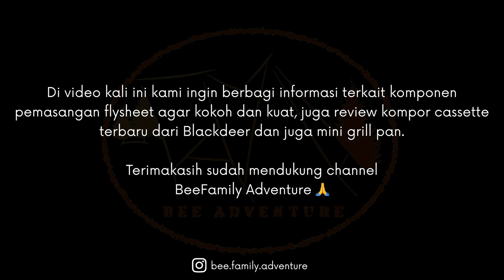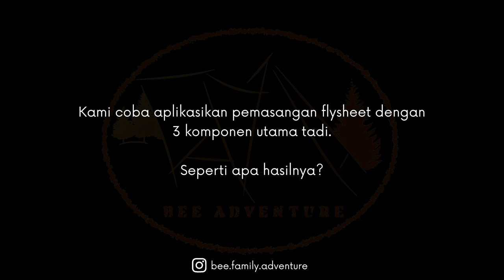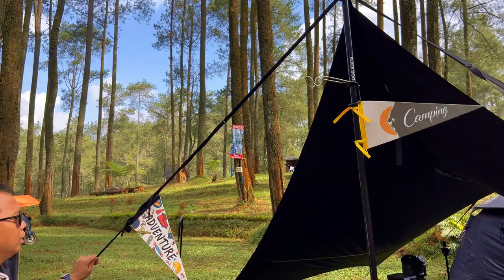Mendirikan Flysheet Kuat dan Kokoh | Review Kompor Outing Cassette Oven Blackdeer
Flysheet merupakan komponen penting untuk menunjang aktivitas berkemah kita, selain fungsinya untuk melindungi tenda juga dapat dipakai untuk tempat berteduh layaknya sebuah teras di depan rumah.

Masalah pemasangan flysheet yang umum biasanya seperti:
1. Pasak yang tercabut mengakibatkan tali kendor.
2. Tali pengikat putus karena tidak mampu menahan beban
3. Tiang flysheet patah/bengkok

3 tips di video ini akan memberikan informasi untuk mengurangi permasalahan seputar mendirikan flysheet agar kuat dan kokoh.

NOTE:
Dikala kondisi badai hujan dan angin kencang, untuk keamaman sebaiknya flysheet di turunkan/rendahkan untuk menghindari hal-hal yang tidak kita inginkan.

Terimakasih atas dukungannya untuk channel BeeFamily Adventure.🙏
Salam.